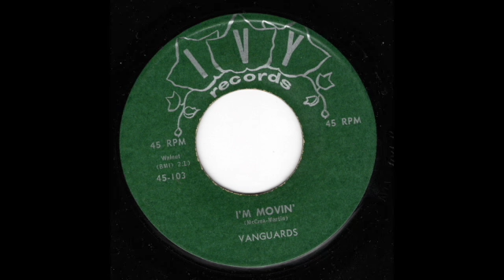Vanguards - I'm Movin' (Ivy)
Fabulous R&B / Jump Blues / Group Harmony Rocker
stamped NM Bell Sound Original Pressing For Sale
b/w beautiful ballad  "Moonlight"

Tony Saxon’s
Discogs: TonySaxonMusic